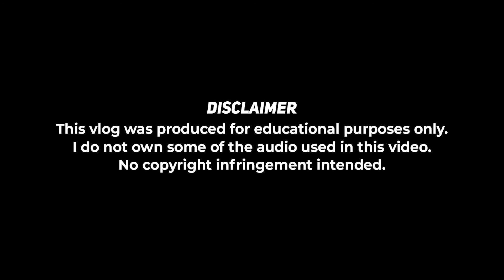ZGE_4310 | WHY CHICKEN ADOBO? | FOOD VLOG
Today, we find vloggers all over the place, talking about anything and everything at any given time. Video blogs covering travel, fashion, cosmetics, lifestyle, health, education, and pretty much everything may be found. Due to the popularity of vlogging in today's culture, we were given the assignment of creating a food vlog in ZGE_4310 last prelims.

For me, vlogging is a piece of cake. What I don't know, though, is how to cook or prepare food. Secondly, I was ill at the time this assignment was given. Fortunately, my cousin, Ate Ninz, was present to assist me in the preparation of this Chicken Adobo.

The sweet and salty flavors of adobo, which can be cooked with pork, chicken, or fish, are beloved among Filipinos. Because of its widespread appeal, many Filipinos see it as the country's national dish.

To know more about the reason why I chose chicken adobo, please watch this video.